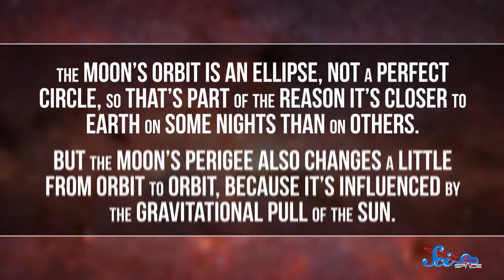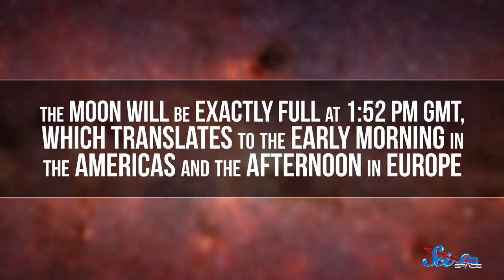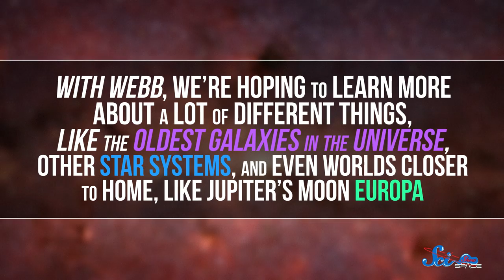The Biggest Supermoon in 68 Years!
If you’ve ever wanted to get up-close and personal with the Moon, you might want to look up this Monday, because the moon will look larger and brighter than it has for decades.